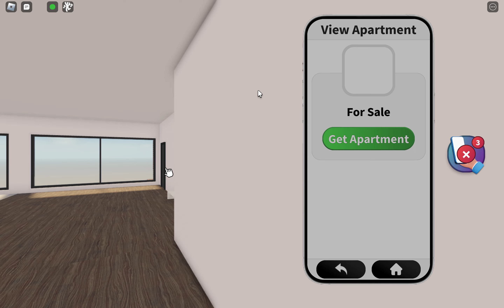A day with nas season 4 part 19